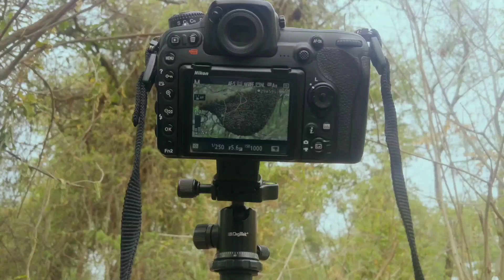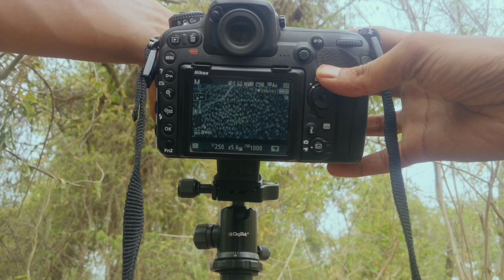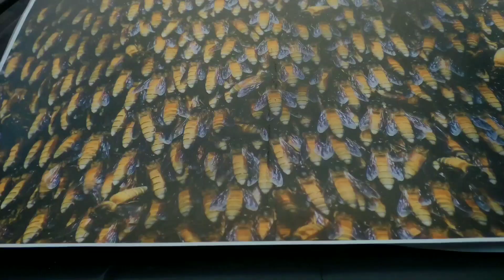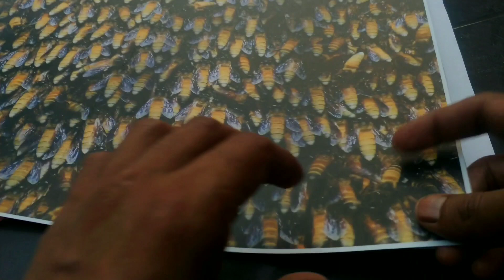Honey Bee's - Wildlife Photography and Filmmaking | Behind the scenes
Wildlife Filmmaking - Honey bees...
Behind the Scene and photo print.

In this Documentry... beautiful forest, Birds chirping and singing and many more.